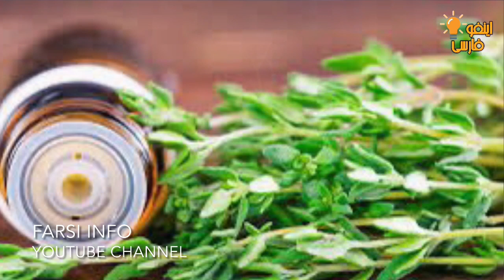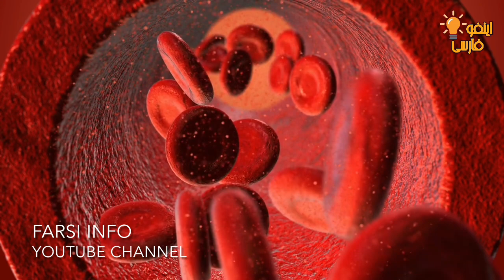درمان کمر درد با این معجون در کمتر از یک هفته